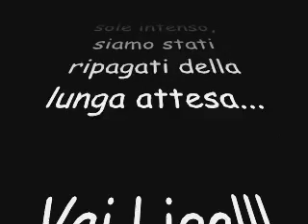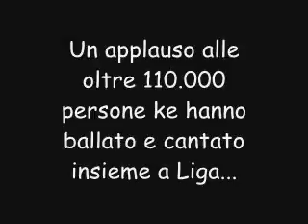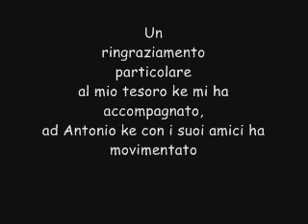Ligabue 18 Luglio 2008 Stadio Olimpico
Il Più bel Concerto di Ligabue...Stadio Olimpico 18 Luglio 2008...